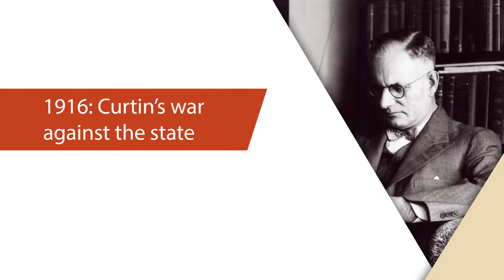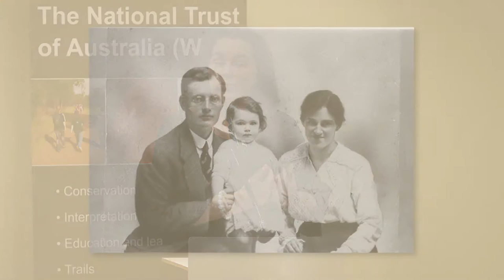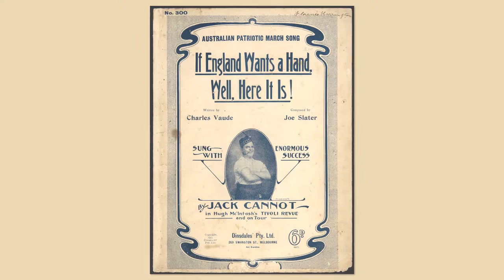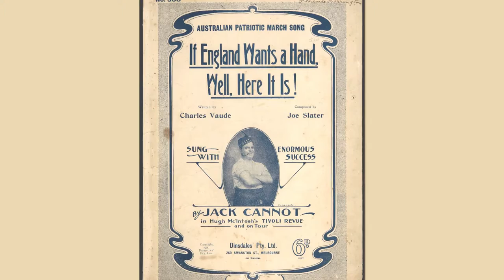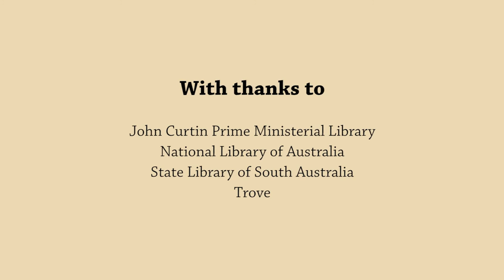2016 National Trust Curtin Family Home Lecture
1916: Curtin's war against the state
Assoc Prof Deborah Gare, University of Notre Dame
In 1916 the Commonwealth government waged a secretive war against dissidents on the home front. When parliament was disbanded on the eve of the first conscription referendum, it enabled Hughes to control power unilaterally.  Around the country, armed thugs broke up anti-war rallies and opposition politicians were beaten.  Eleventh-hour measures were put in place to control the outcome of the vote, while eligible conscripts were put in uniform and marched through the streets of Australia's large cities. It was during this emergency that John Curtin bravely led the anti-conscription movement. Moving from house to house to avoid arrest, Curtin rallied dissent and--in a stunning electoral upset--derailed the government's plan for forced enlistments. The secret events of this period in Australia's war history are only now becoming clear. One thing is certain: Curtin's time as prime minister in the Second World War was shaped by his war against the state in 1916.